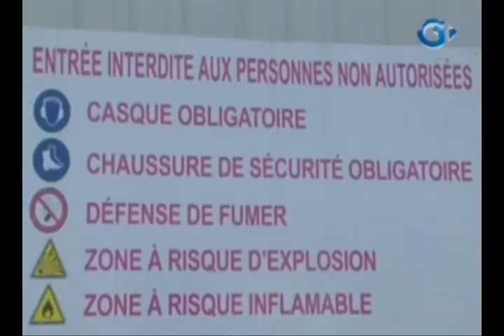RTG/Présentation des activités des aciéries du Gabon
Les aciéries du Gabon ont présentent leurs activités surtout le processus de transformation du fer